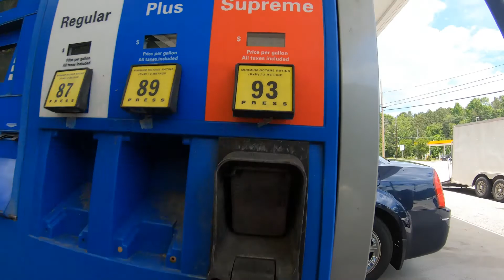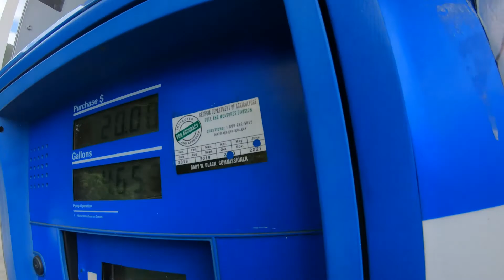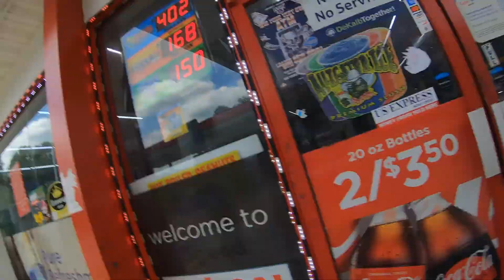[ATL BIKE LIFE ] GAS CYBER ATTACK!!!(NO GAS!!)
VIDEO WAS CRAZY AND FUN AT THE SAME TIME!!